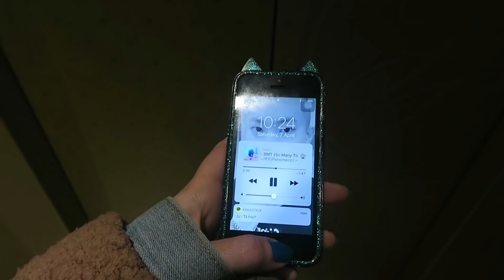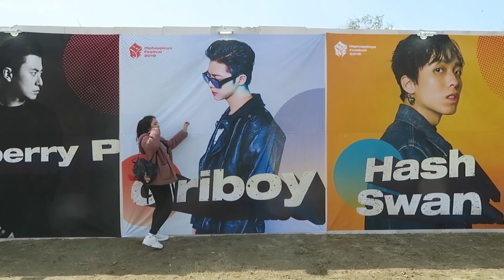VLOG: Hiphopplaya Festival - DPR Live, Giriboy, Nucksal, VMC, MKIT Rain, Justhis, Paloalto...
Fica aqui o pedido de desculpa por tremer tanto a câmera na hora do DPR Live. Nem me concentrei muito em filmar. E também uma curiosidade triste: saímos mais cedo por causa do frio, e por causa disso iriamos perder Dynamic Duo e Jay Park. Na apresentação do Jay Park, veio a AOMG em peso (Loco inclusive)... Oh well... Saúde é mais importante né?!

Você quer aprender coreano?
Caso você tenha interesse em fazer um curso de coreano online, tem um que eu sou parceira (e até dou aula ao vivo!)